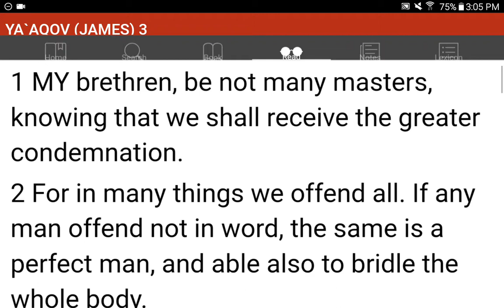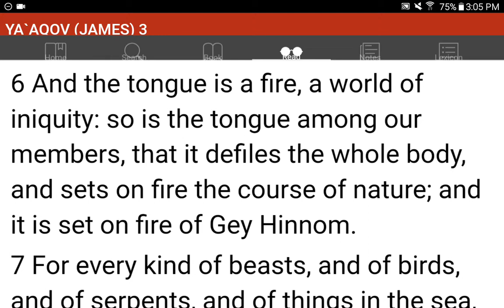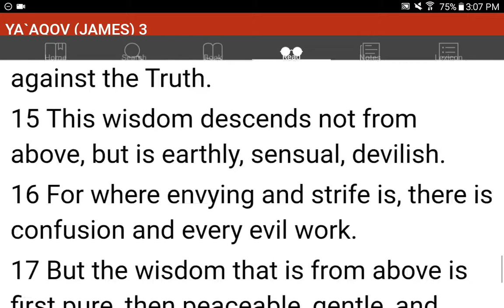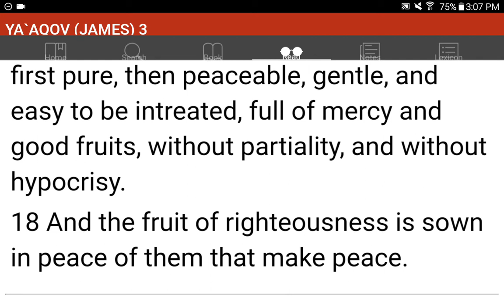💜h?™ "What's the MOST HELPFUL & SIMPLEST WAY that WORKS?"™ GIVE 1P/Month NOW! GCash